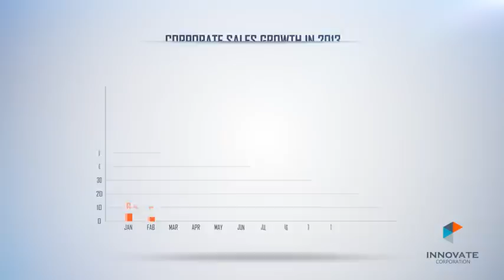Company Profile Sample - After Effects Template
After Effects Template for Company Profile
Clean Corporate After Effects Template: Modern and simple corporate video package for your brand, company, business, products or services. This After Effects Template have 12 main parts: Opening Logo, Introduction, The Brains, History, Products and Services, Process, Growth with Marketplaces, Growth with Pie Graph, Growth with 3 Pie Graphs, Growth with Bar Graph, Social Business, Our Awards, Our Client, Location and Contact, Ending Logo.

After Effects Template Features:
- 2 Version included / White and Black version
- Easy to change all main parts with separated composition.
- Easy to change color with 1 click with control layer.
- Easy to change graph with control layer.
- Help file (.pdf) and video tutorial included.